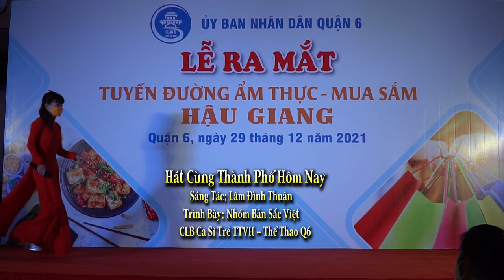Hát Cùng Thành Phố Hôm Nay _ Nhóm Bản Sắc Việt + CLB Ca Sĩ Trẻ TTVH Thế Thao Q6